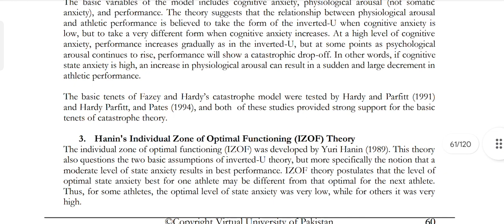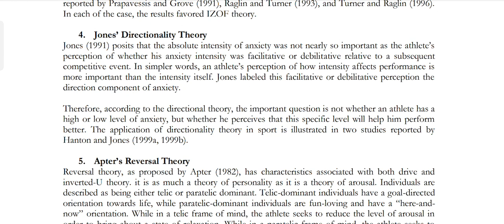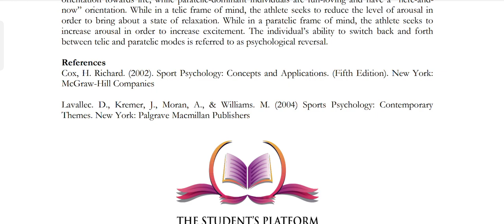PSY407 || Lecture 20 || Sport Psychology || Short Lecture || VU Lectures